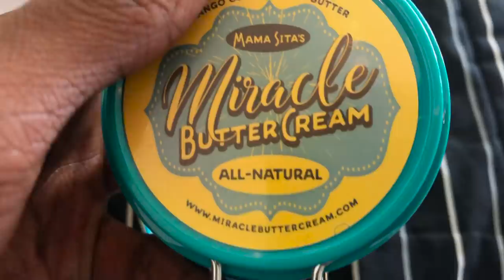When you forget to put on lotion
BUTTER SONG (lyrics are below)

VERSE 1
Shea butter 🌰, mango butter 🥭
Cocoa butter 🥥, butter ball 🧈
Peanut butter 🥜, salted butter 🧂
Doo doo butter? 💩 NOT AT ALL
Almond butter 🥔, apple butter 🍎
Bread and butter 🍞, butter finger 🍫
Y’all got quesadillas? 🌮
Naw baby, this the BUTTER SONG

CHORUS (2x)
Butter, baby… it’s the butter, baby
(Butter song)

VERSE 2
Ay, this beat go kinda hard
BUT YOU BETTA NOT BE TWERKIN’ Y’ALL
Miracle Butter Cream
Fo’ yo body and yo soul, y’all

CHORUS (x2)
(Butter song)

MAKE IT CLAP, NO HANDS

Work it, work it, get it, get it
Get it, get it (get it), do it (do it), do it (do it)

BUTTER SONG